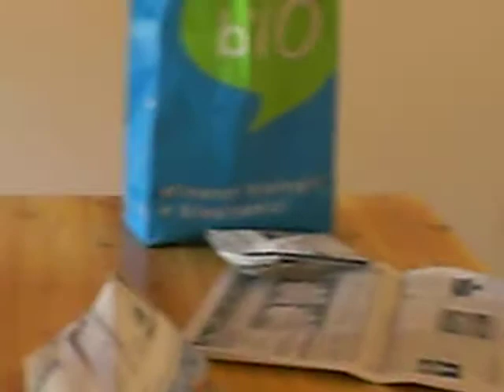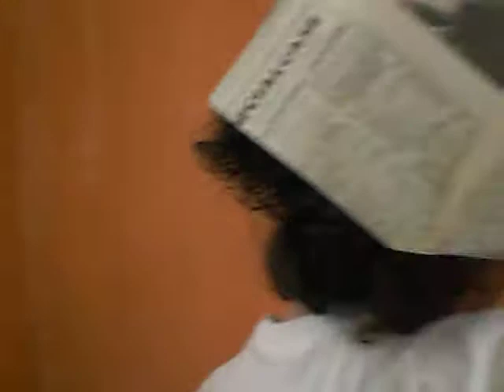daiunamano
Gli amici di Mario tinteggiano la sua nuova casa prima della festa di buon auspicio